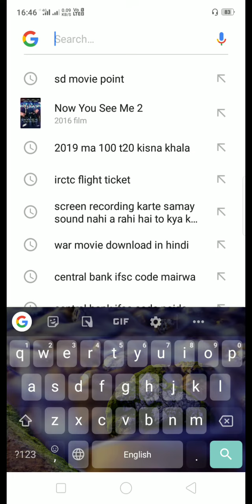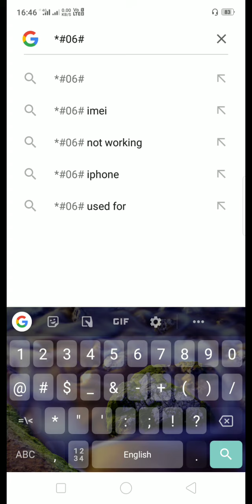Apne phone ka IMEI number pata Kare sirf 2 second mein